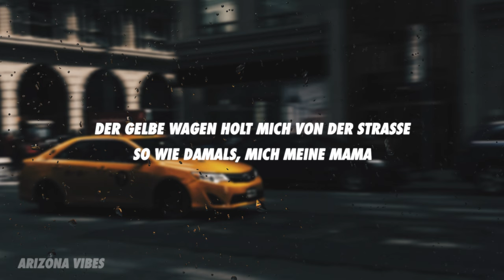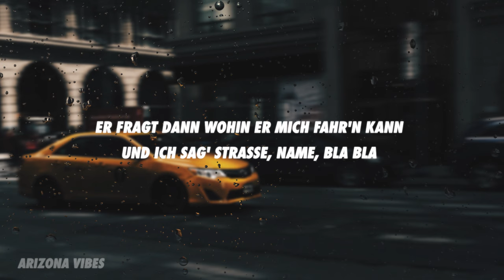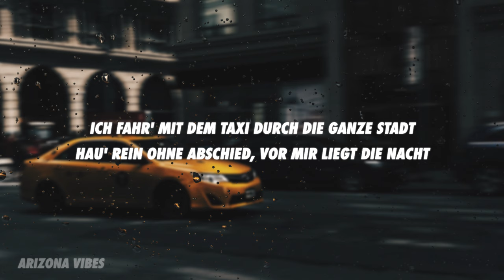LARY - Taxi (Lyrics)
[Strophe 1]
Der gelbe Wagen holt mich von der Straße
So wie damals, mich meine Mama
Hol mich ab, hol mich, hol mich von der Bar da
Straße, Name, bla bla
Das ist Deutschland, hier kann man auf der Fahrbahn
Tausend km/h fahr'n, weg von meinem Karma
Irgendwo da draußen sucht Simba seine Nala
Heut hab' ich 'n Fahrer, morgen hab' ich Kater

[Refrain]
Ich fahr' mit dem Taxi durch die ganze Stadt
Hau' rein ohne Abschied, vor mir liegt die Nacht
Das Feuer ist geklaut und die Schuhe sind gelieh'n
Ich bin, ich bin die Prinzessin von Berlin
Ich bin, ich bin, ich bin die Letzte, die dich liebt

[Strophe 2]
Ich fang' an zu labern, erzähl' ihm von mein'm Drama
Wie jeder Ex-Freund wegläuft so wie mein Vater
Er fragt dann wohin er mich fahr'n kann
Und ich sag' Straße, Name, bla bla
Alles ist gesagt, aber nicht, dass ich nicht zahl'n kann
Ich hab' es nicht bar da und auch keine Karte
Ich lehn' mich zurück und genieß' das Panorama
Man kann nicht immer einen Plan hab'n